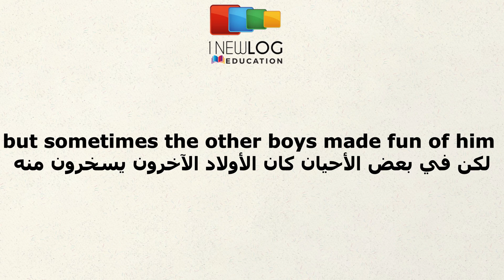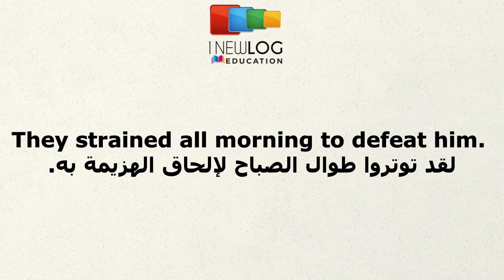قصّة انجليزية | Dalton vs. the Bully | Unit 9 | 4000 Essential English Words Level 3 - B1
تعلم اللغة الانجليزية من خلال قصة قصيرة ومسلية بالصوت والصورة «دالتون ضد المتنمر» قراءة  عبد الرحمان ذكير
story in english - text traduction from english to arabic
4000EssentialEnglishWords 1 – Level B1 🔥 Unit 9 - Dalton vs. the Bully
في هذا الفيديو سوف نتعلم جمل إنجليزية بطريقة جيدة وممتعة من خلال قصة قصيرة ومضحكة ومسلية. إنها طريقة مبتكرة ومفيدة لتعلم وإتقان الإنجليزية أونلاين ومجاناً بالصوت والصورة. هذا الدرس هو  من القصة.
Learn English Kids Story in English Dalton vs. the Bully  Level 3
دالتون ضد المتنمر
Dalton vs. the Bully
قصص انجليزية
British English
American English
English Story